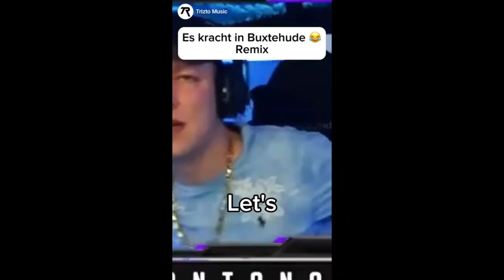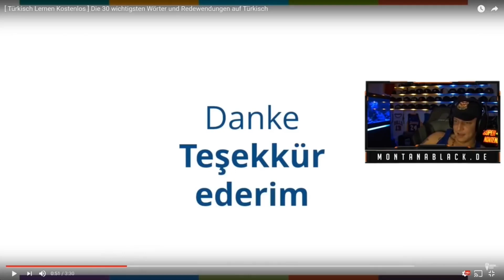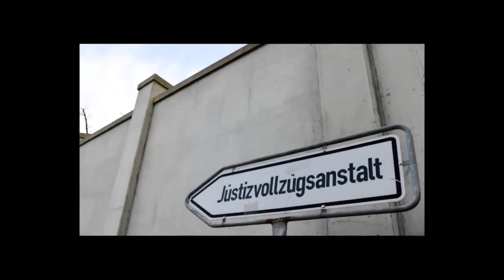Best of Monte Videos (Clips, Versprecher, etc.)